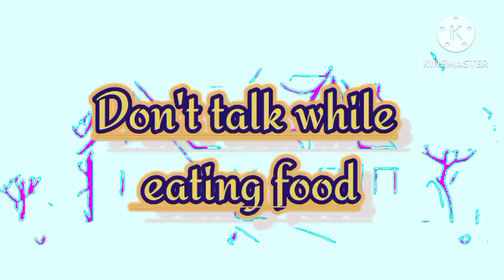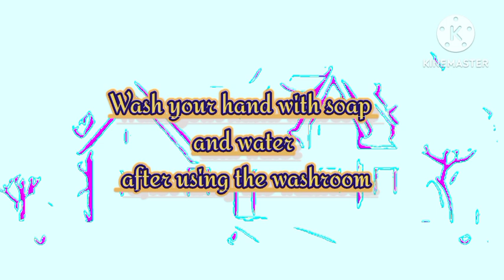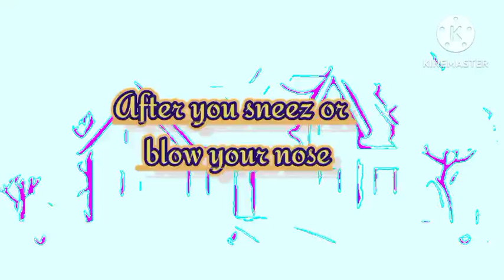Good habits / 44 Good habits /Wash your clothes daily/ 44 good manners.